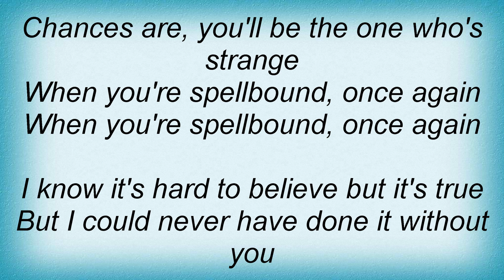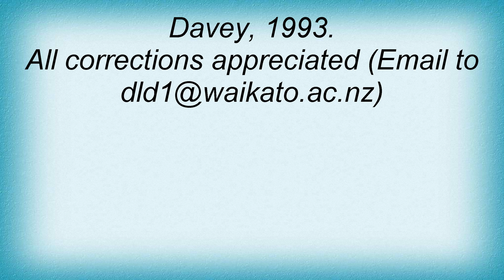Split Enz - Spellbound Lyrics